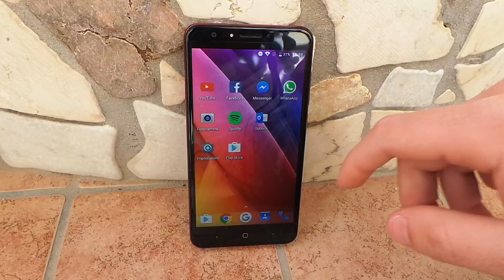Trailer Doogee Y6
Sono stati giorni molto intensi ma finalmente, dopo tanti test, siamo pronti per giudicare Doogee Y6, uno smartphone ci ha colpito per alcuni aspetti ma deluso per altri. Manca ancora poco!